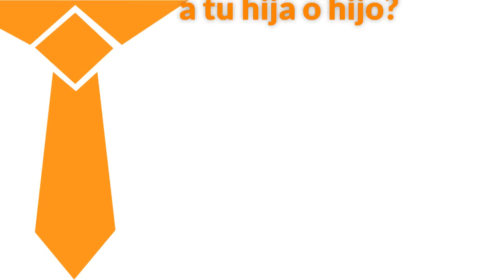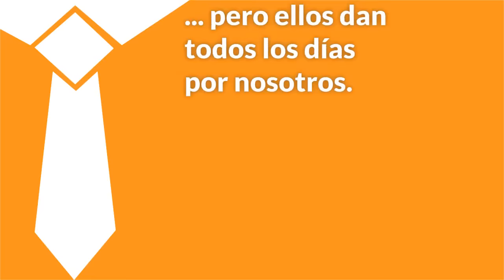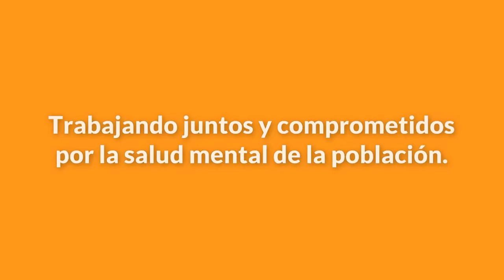Testimonios Día del Padre - Trabajadores del INSM HD HN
Padres trabajadores del INSM "HD-HN" comparten su sentimiento de ser padres. Qué sienten, qué recuerdan y qué desean por el día del padre.